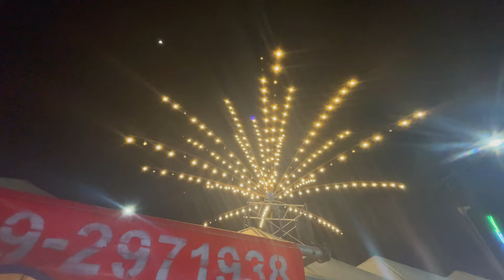Koh Samui part 2 || Waterfall hunt och träffar min nya bästis!! || Thailand vlog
Maja och jag lever våra bästa liv på Koh Samui. Vi tar oss med hjälp av moppis runt hela ön behöver massa vattenfall, tar oss över till pig island och jag skaffar mig en ny bästis.